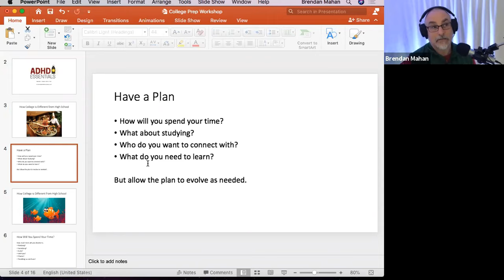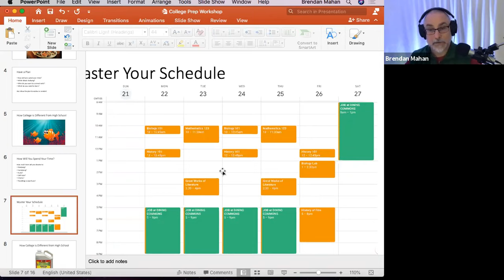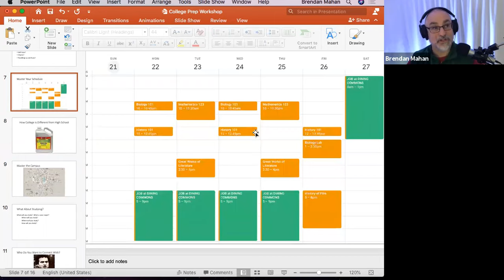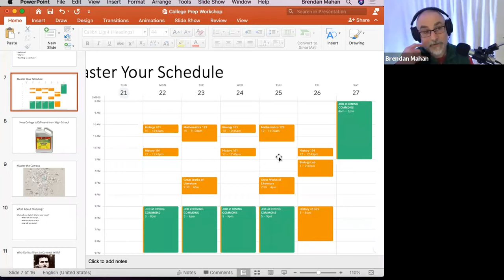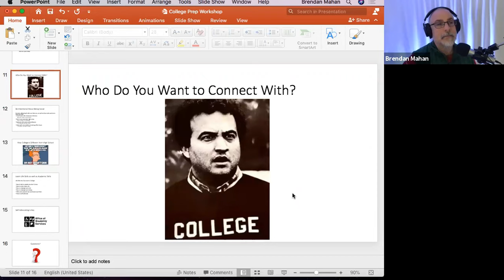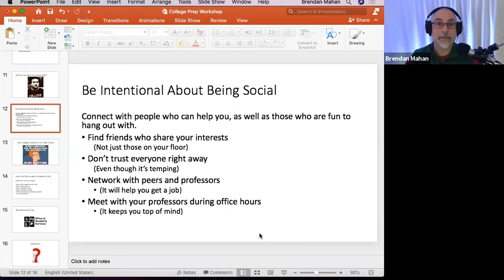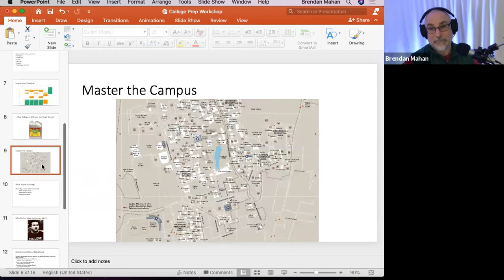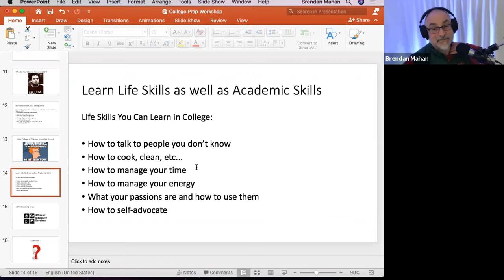Preparing Your ADHD Child for College